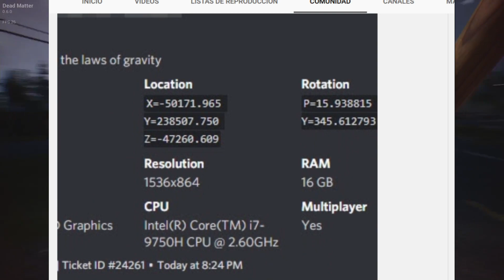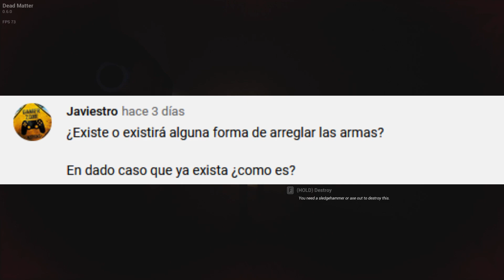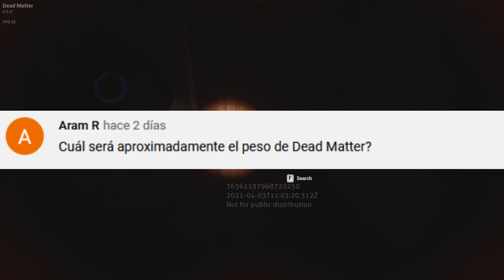💡 Q&A COMO SERÁ EL JUEGO?| DEAD MATTER ESPAÑOL 🇪🇸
Bienvenidos a un nuevo video sobre Dead Matter, juego en el cual enfocamos el canal!
Cualquier duda o consulta te esperamos en el Discord:
(Recordad seleccionar el rol de DEAD MATTER)

(Ahora mismo la venta de keys esta deshabilitada, Se estima que a lo largo de 2021 saldrá en acceso anticipado en steam)

Requisitos mínimos:
Sistema operativo: 64-bit Windows 7, Windows 8.1, Windows 10
Procesador: Intel Core i5-4430 / AMD FX-6300
Memoria: 8 GB de RAM
Gráficos: NVIDIA GeForce GTX 960 2GB / AMD Radeon R7 370 2GB
DirectX: Versión 11
Almacenamiento: 20 GB de espacio disponible

Requisitos recomendados:
Procesador: Intel Core i5-6600K / AMD Ryzen 5 1600
Gráficos: NVIDIA GeForce GTX 1060 3GB / AMD Radeon RX 580 4GB
DirectX: Versión 11
Red: Conexión de banda ancha a Internet